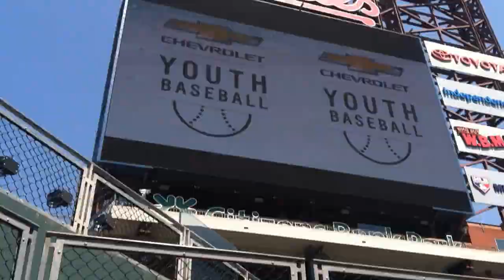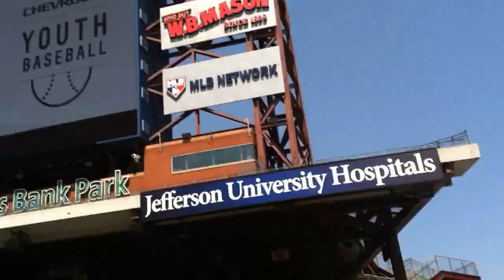Phillies Channel 323377